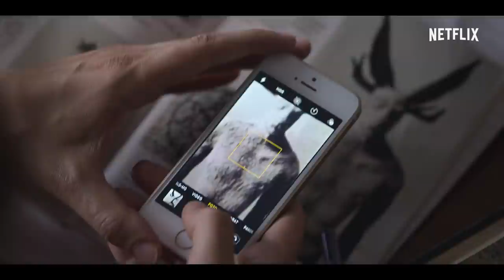Equinox | Official Teaser | Netflix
There's another reality behind the one we're living in. Unravel the mystery of Equinox on December 30.